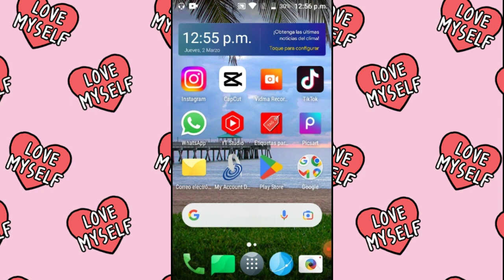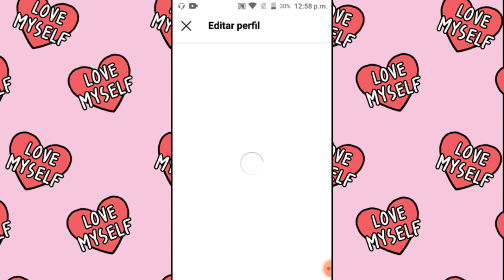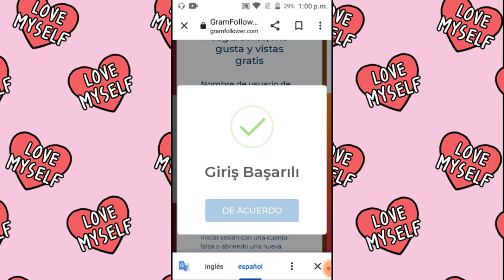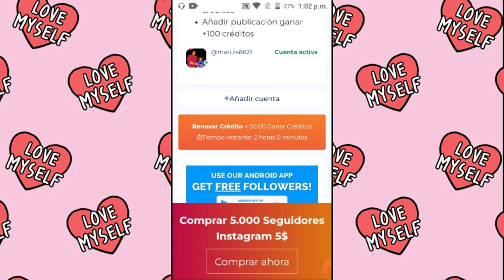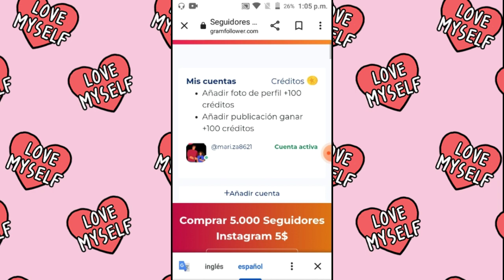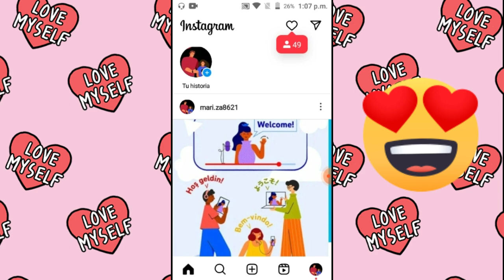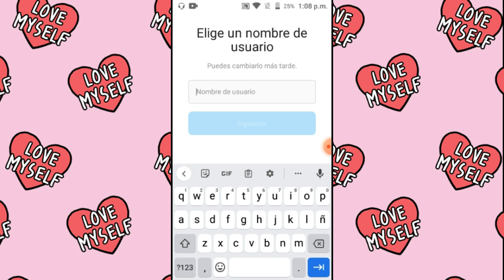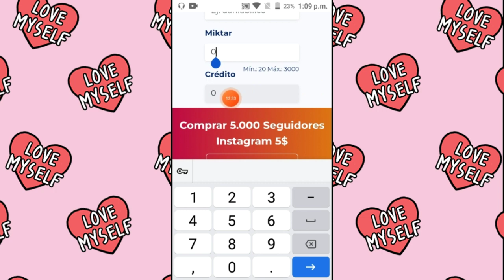Gana Miles de SEGUIDORES GRATIS ✅ en INSTAGRAM 😱 LA MEJOR WEB 2023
En Éste video te muestro cómo ganar seguidores en Instagram fácil y rápido y sin seguir a Soluta mente a nadie hoy te voy a hablar de la mejor aplicación para tener cantidades de seguidores en Instagram en automático si te gustó el video no olvides dejar tu Like y no olvides dejar tu 👉nombre de usuario en los comentarios para enviárte Likes y seguidores en mi

ATENCIÓN!!!